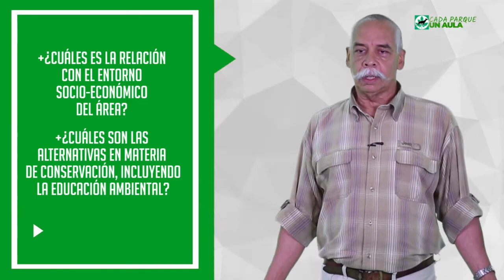Inparques - Proyecto de Investigación | Miércoles 15 de junio 2022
José Ochoa, investigador de Inparques, explica cómo abordar los temas investigativos partiendo desde una estructura, la participación del personal civil del Instituto Nacional de Parques y cómo pueden formar partes de estas investigaciones.

Gracias a esas labores, se pudo concluir que el Parque Nacional Morrocoy posee gran diversidad en sus ecosistemas abarcando los bosques, lagunas, playas, cayos e islotes y a su vez posee alta diversidad biológica. Toda investigación tiene interrogantes que permitan buscar una
solución al problema presentado, esas preguntas son:
¿Cuál es la distribución espacial?
¿Cuál es la cobertura de esos bosques?
¿Cómo están conectados con la flora y fauna que ahí habitan?
¿Cuál es el estado de conservación de esos ecosistemas?
¿Cuáles son sus niveles de diversidad biológica?